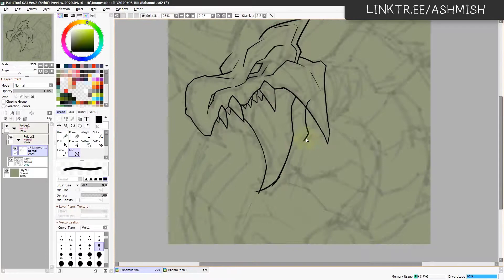One Minute Drawing Bahamut With Hymn Of The Fayth | Timelapse | Paint Tool Sai 2